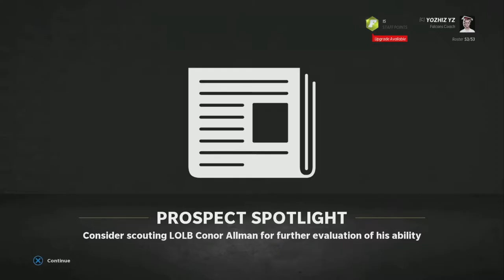Atlanta Falcons Franchise Ep: 19